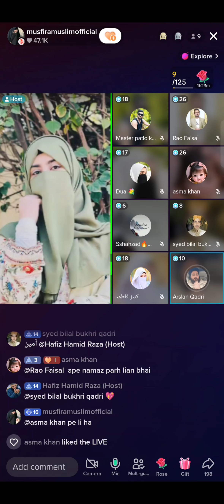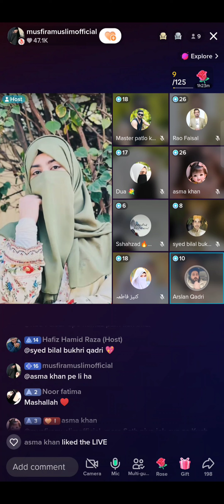bakhshish ka meri dusto saman ho gya || Arslan Qadri || Arslan Naat Official || Famous Kalam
bakhshish ka meri dosto saman ho gayabari umeed hai sarkar qadmon mein

i ulfat madine se yunhi nahi naat

parhna qaseeda haq de wali da

nahi hai koi duniya mein hamara yarasool allah

wO mera nabi mera nabi hai naat

huzoor aisa koi intezam ho jaye

bakhshish ki dua

unka mangta hoon naat

new naat

bakhshish ka meri dosto saman ho gaya

bakhshish ka meri dosto saman ho gayalyrics

bakhshish ka meri dosto saman ho gayanaat

bakhshish ka meri dosto saman ho gayaqari shahid

bakhshish ka meri dosto saman ho gayashakeel ashraf

Arslan Naat Official

Arslan Qadri